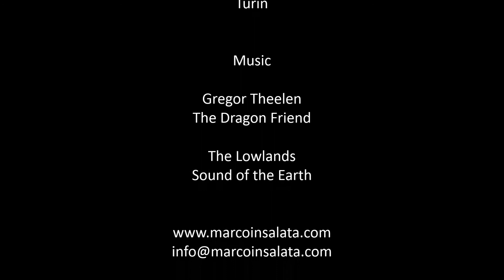#11 Archive Chen Style Tai Chi - Techniques from Laojia Yi Lu and Laojia Er Lu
Chen style Tai Chi Techniques from Laojia Yi Lu and Laojia Er Lu performed by master Marco Insalata.

These clips were filmed in 2018 when I was 55.
With me you will be able to practice many Tai Chi and Qi Gong exercises with an anti-aging effect.
You will know how to maintain joint mobility and muscle elasticity. You will be able to relax and relieve stress with soft and pleasant movements supported by calm and abdominal breathing.